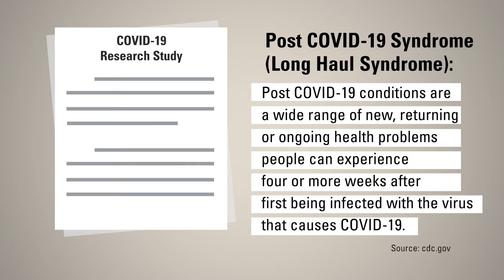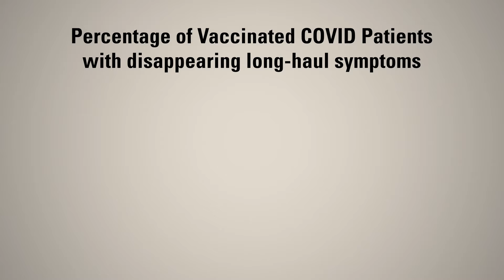ASK UNMC! I've already had COVID-19. Do I still need to consider getting vaccinated?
Jeffrey P. Gold, MD, UNMC Chancellor